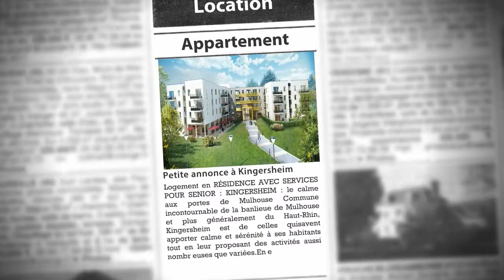T1 à KINGERSHEIM : location en Résidence avec Services pour Senior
- Logement en RÉSIDENCE AVEC SERVICES POUR SENIOR : KINGERSHEIM : le calme aux portes de Mulhouse Commune incontournable de la banlieue de Mulhouse et plus généralement du Haut-Rhin, Kingersheim est de celles quisavent apporter calme et sérénité à ses habitants tout en leur proposant des activités aussi nombr euses que variées.En effet, les équipements et associations veillent autant à prendre soin du corps que de l'esprit. Côté sport, on y retrouve ainsi plusieurs salles polyvalentes, un complexe sportif, un espace de loisirs et des associations pour, entres autres, les adeptes du step, du basket, de la pétanque, de la pêche, de la randonnée, du vélo, du tennis... Côté culture, la médiathèque, la salle socio-culturelle ou encore le centre de rencontre, mettent tout en oeuvre pour satisfaire les petits et les grands. Les clubs ( jeux de société, initiation à l'informatique, chorale, aquariophilie, arboriculture...) comblent, quant à eux, toutes les envies et toutes les passions. Les gourmets et les gourmands aiment se retrouver tous les mercredis après-midi sur le marché paysan de produits locaux et bio qui propose une offre diversifiée de fruits et légumes, produits laitiers, viandes, sirop, miel... Les férus d'histoire ou simples curieux de connaître leur patrimoine ne manqueront pas de s'attarder dans l'Eglise Saint-Adelphe qui abrite un trésor artistique : une vierge à l'enfant du XVIe siècle, sculptée par un inconnu, qui a même eu les honneurs du Musée du Louvre à l'occasion d'une exposition temporaire. Et pour la mobilité ?Le réseau urbain développé de Kingersheim connecte la ville à toute l'agglomération de Mulhouse. Il est ainsi possible de rejoindre le centre-ville mulhousien en seulement 13 minutes en voiture et 17 minutes en bus. LA RESIDENCE L'Organdi, une résidence où tout est mis en place pour faciliter le quotidien des résidents seniors Des appartements pensés pour les seniors La Résidence offre 131 appartements, du studio au 3 pièces, avec terrasse, balcon ou jardin privatif étudiés pour simplifier le quotidien : cuisine équipée salle de bains équipées pièces claires et spacieuses équipements modernes et faciles à vivre. T interphone téléphone larges portes volets roulants électriques, douche facilement accessible etc... Les Espaces Club de la Résidence La résidence offre plusieurs espaces de détente où les résidents peuvent passer du temps, se divertir et échanger : Un salon-bar et un restaurant avec un chef cuisinier sur place Un espace beauté (coiffure et esthétique) Un bassin d'aquagym et de balnéo Une salle de gymnastique Un programme d'activités quotidiennes Un espace multimédia Un espace informatique Une terrasse aménagée Une équipe présente au quotidien permet de profiter des activités et services proposés chaque jour.

• AGENCE :
Capresidencesseniors.com (Toulon)
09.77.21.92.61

• ANNONCE :
Type : appartement
Surface : 25m2
Nb de pièce : 1
Référence : 1647
Secteur : Kingersheim